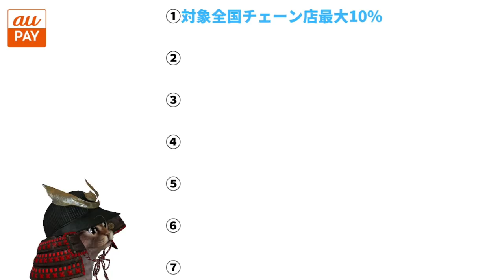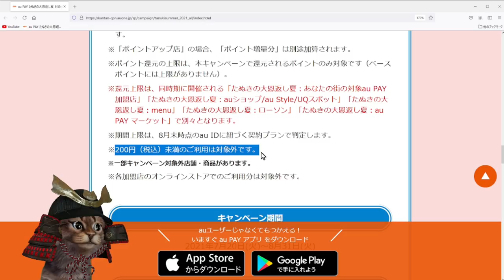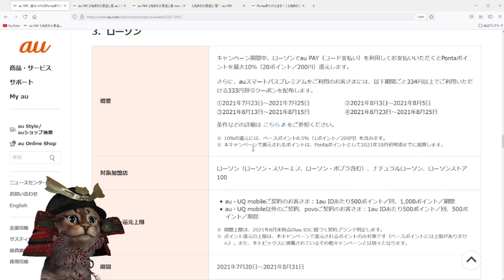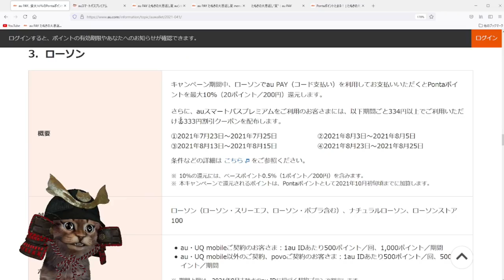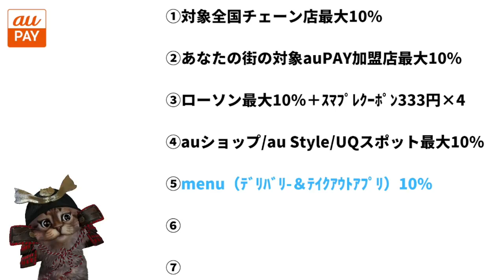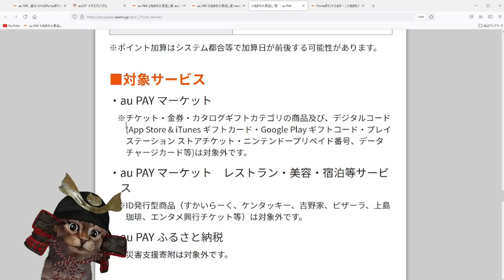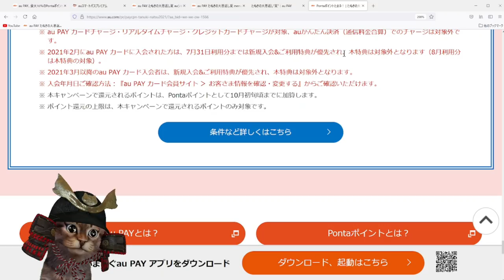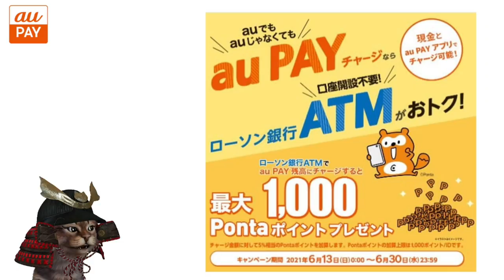auPAY「たぬきの大恩返し 夏」最大10％還元！ローソン,対象全国チェーン店など！ｽﾏﾌﾟﾚ会員ならさらにお得に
【PR】 ~auPAY各キャンペーンリンク~
①対象全国チェーン10％還元

②あなたの街の対象au PAY 加盟店10％還元

④auショップ/au Style/UQスポット10％還元

⑤menu（デリバリー＆テイクアウトアプリ）10％還元

招待コード
tpg-22rlwe